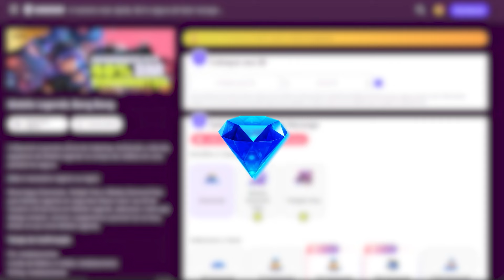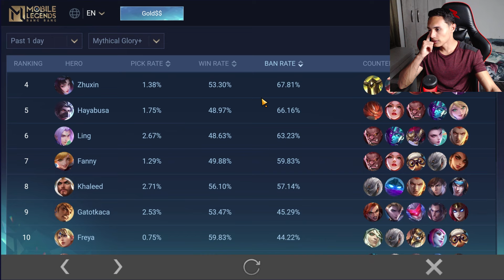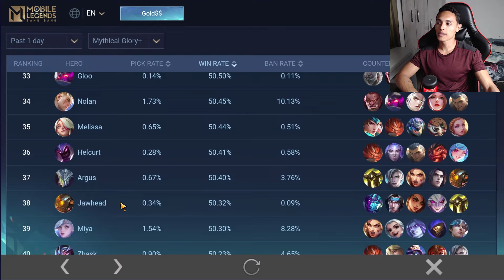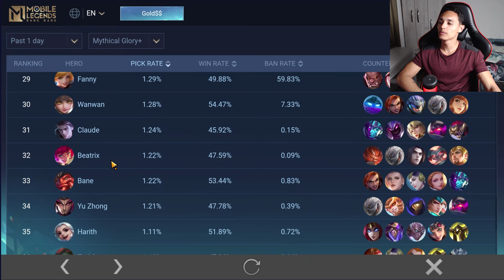𝗢 𝗠𝗘𝗧𝗔 𝗗𝗢 𝗚𝗟𝗢́𝗥𝗜𝗔 𝗠𝗜́𝗧𝗜𝗖𝗔 𝗙𝗢𝗜 𝗔𝗧𝗨𝗔𝗟𝗜𝗭𝗔𝗗𝗢! QUAIS OS HERÓIS MAIS FORTES? MOBILE LEGENDS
Nesse vídeo iremos falar sobre a lista do gloria mitica atualizada no mobile legends, quais os heróis que estão no meta atualmente